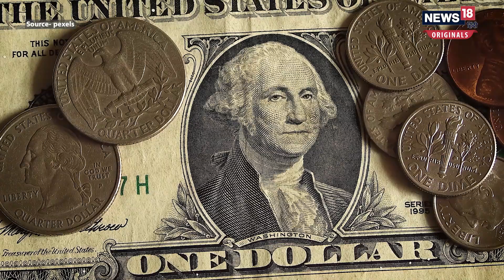America Bankruptcy: भारी कर्ज में डूबा अमेरिका, निकलने की कर रहा जद्दोजहद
दुनिया का सुपर पावर देश  America इन दिनों कर्ज में डूबा में हुआ है। अमेरिका की जो बाइडन सरकार किसी तरह कर्ज लेने की सीमा को बढ़ाने की कोशिश में लगी हुई है । अगर अगले 1 हफ्ते में ऐसा नहीं होता है सरकार और कर्ज नहीं ले पाएगी, और बिल कई बिलों भुगतान नहीं कर सकेगी । राष्ट्रपति जो बाइडेन ने हाउस स्पीकर कैविन से लंबी बातचीत की. लेकिन बातचीत बेनतीजा रही। रिपोर्ट्स की मानें तो अमेरिका पर भारतीय रुपयों में 2, 584 लाख करोड़ रुपए का कर्ज है । ये कर्ज अमेरिका की कुल जीडीपी का 124 प्रतिशत है । इसे इस तरह भी समझा जा सकता है कि यदि अमेरिका अपनी पूरी अर्थव्यवस्था बेच भी दे तो सारा कर्ज नहीं चुका पाएगा।